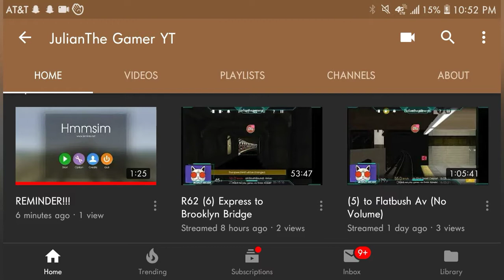GIVEAWAY ENDS TOMORROW @12EASTERN AND MORE NEWS ON THE CHANNEL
For the giveaway I will show a random number generator for the two gift card winners if there is a draw then I will spin again